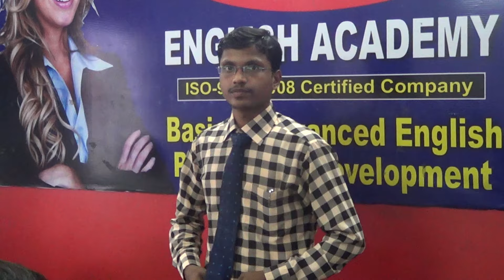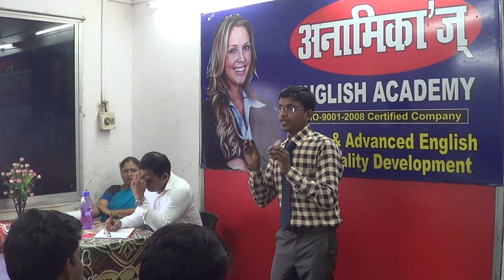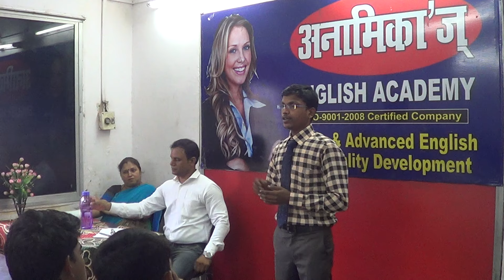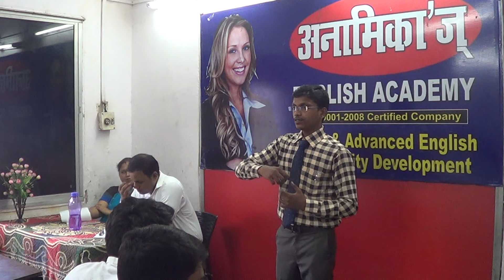Success due to Hard work or Luck, At Anamika's Academy